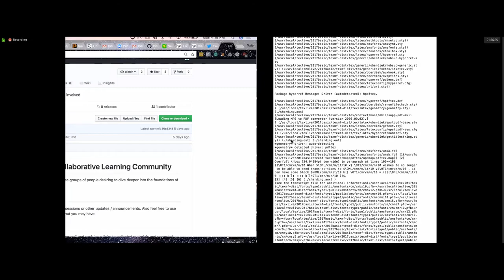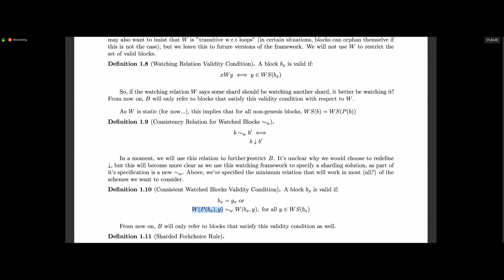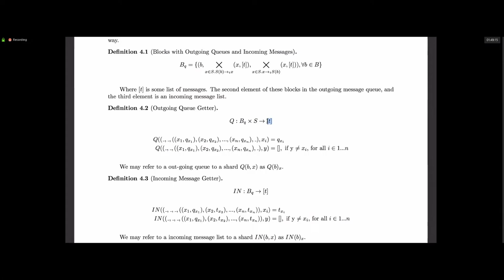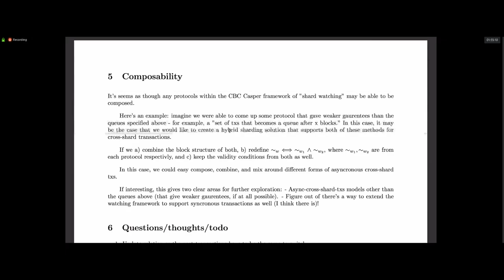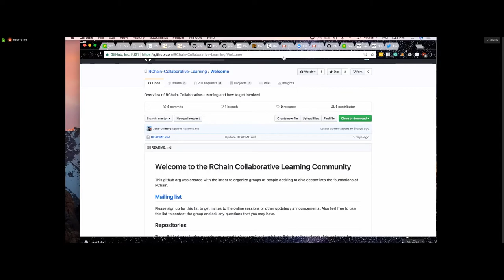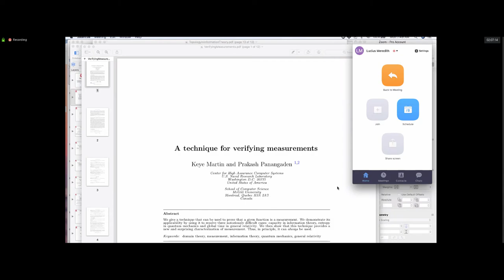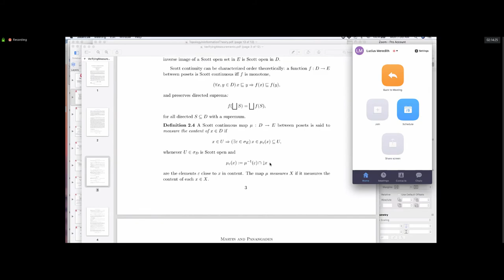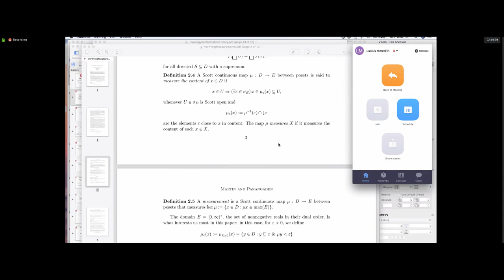Casper Research 53